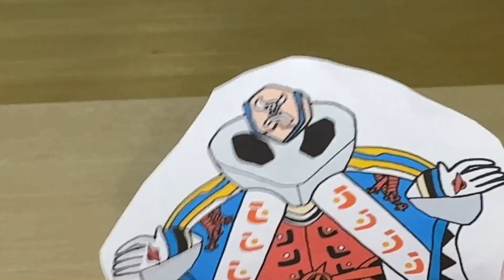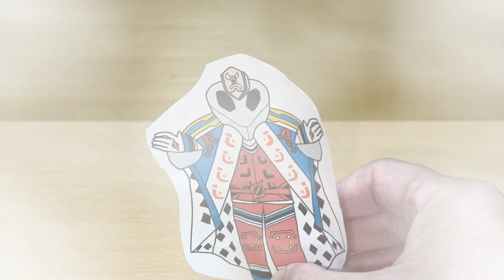カメジムの最期！王様戦隊キングオージャー 最終話再現してみた② 奈落王デズナラクとタランチュラアビス！Ohsama Sentai Kingohger ep Final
王様戦隊キングオージャー 最終話「俺様たちが世界を支配する」を再現しました。パート②。
香坂真帆氏に描いていただいたイラスト、娘が描いてくれたイラスト、DXキングオージャーゴッドカブトセット、DXゴッドスコーピオン、DXゴッドホッパー、DXオージャカリバー、スパイダークモノス コンプリートセット（DXクモノスレイヤー、DXヴェノミックスシューター）、アクションヒーローズ、DXタランチュラナイト地底ガーディアンセット、DXオージャクラウンランス、DXキングコーカサスカブトガーディアンウエポンヘラクレスセット,
ＤXキングオージャーZERO等で再現しました。

最終話あらすじ
駆けつけた民たちの想いを受け止めたギラたち王様は、ついに宇蟲王ダグデドと最終決戦を迎えることに！ 宇蟲五道化最後の1人・カメジムもいなくなった今、王様戦隊に「勝利」という希望が見えてきた。
しかし、ダグデドを倒す鍵「超絶怒涛究極完全体キングオージャー」を降臨させるためには「永遠の命」の代用品が必要だ。そのため民たちは「永遠の命」の代用品開発を急ぐが、なんとダグデドがチキューの大きさを超えるほど巨大化してしまった！

BGMに甘茶の音楽工房様の楽曲を使用させていただきております。

2020年1月9日に視聴者様を対象に年齢層のアンケートを実施して、下記の結果を得ました。
30歳以上(30 years or older) 58%
20歳以上(20 years or older) 12%
15-19歳(15 to 19 years) 12%
13-14歳(13 or 14) 8%
12歳未満(Under 12) 10%